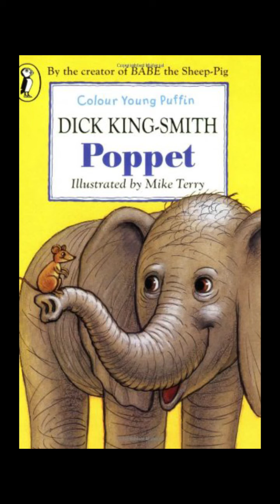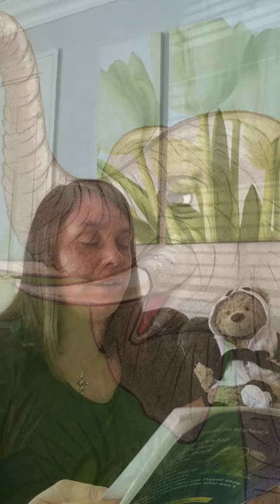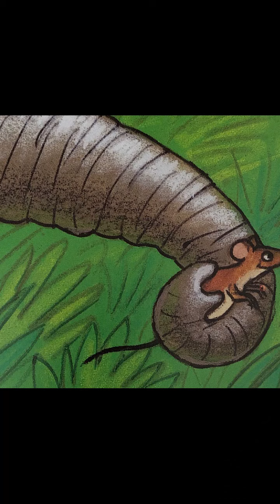Dick King-Smith's Poppet (Read by Rachel Yorke)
A perfect lock down children's story for all ages. Follow the story of Poppet the African elephant written by Dick King-Smith and illustrated by Mike Terry.
Narration by Rachel Yorke.